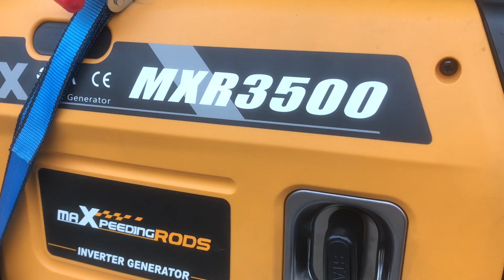Black Betty’s Generator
Running generator